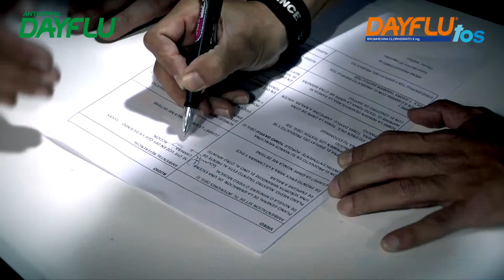Detrás de cámaras comercial DAYFLU - Erick Elera